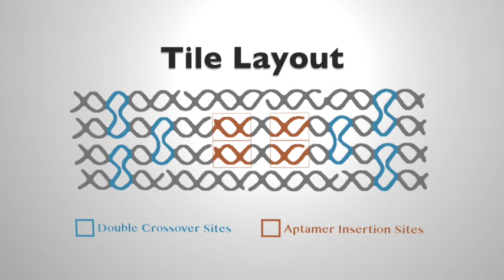DNA Tile Antibody Creation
Current research being performed at ASU in utilizing DNA origami tiles that have been modified to have four insertion sites. Random aptamers are swapped into these sites in order to select it for specific binding to the target protein.